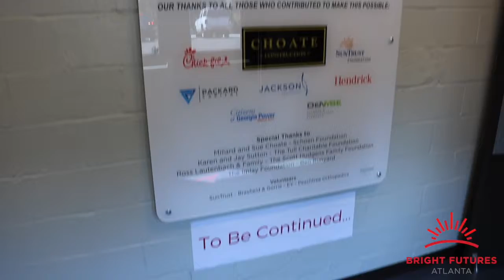Bright Futures Atlanta Youth Center Grand Opening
I brought greetings at one Atlanta's newly founded Academies. View a snippet of my speech at the Bright Futures Atlanta Youth Center Grand Opening

Facebook: Felicia Moore - President, Atlanta City Council